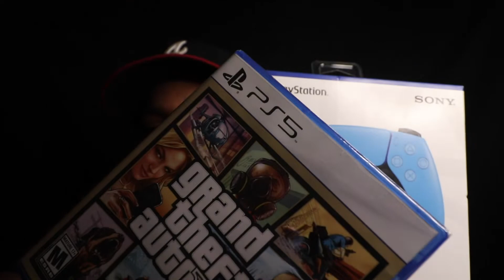Welcome to the Paldea region! | Pokémon Scarlet & Pokémon Violet [GRIZZLY GAMING 🎮]